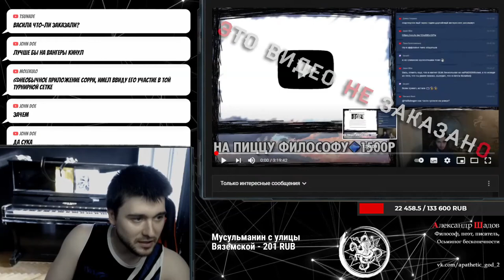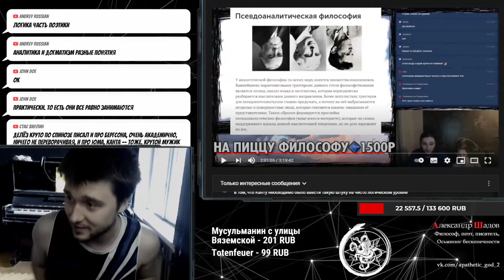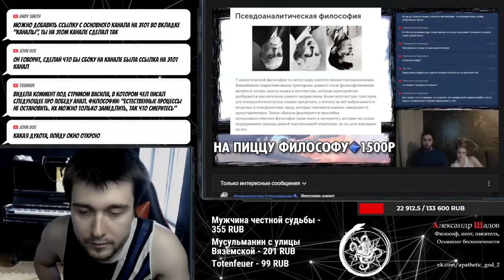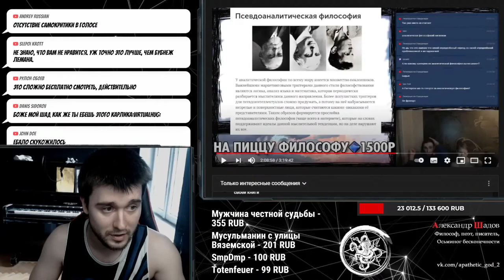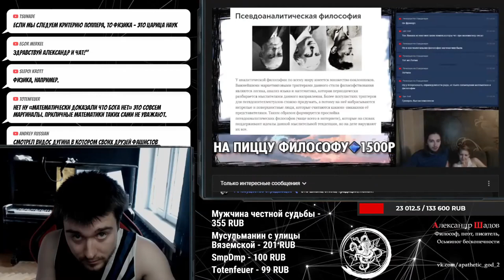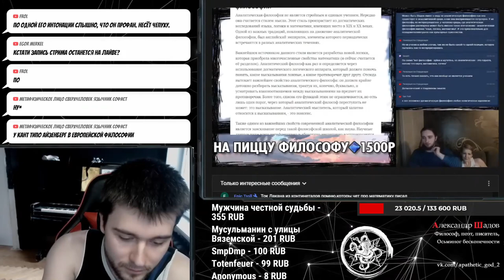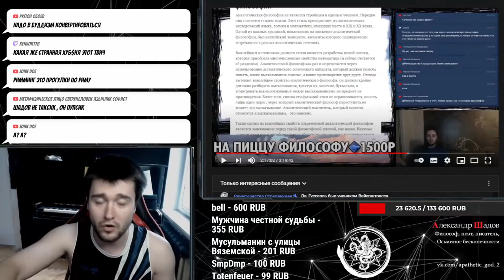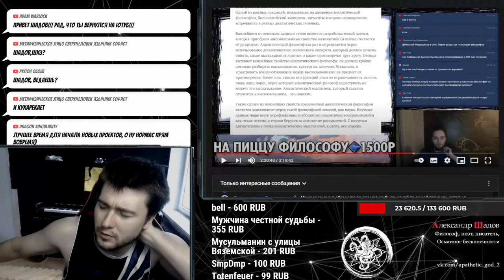Аналитическая философия | Ответ на тейки Васила | Часть 1/2